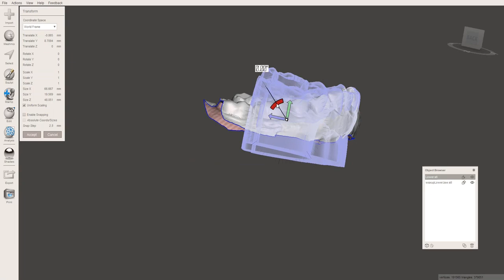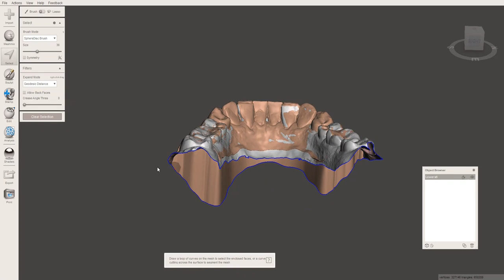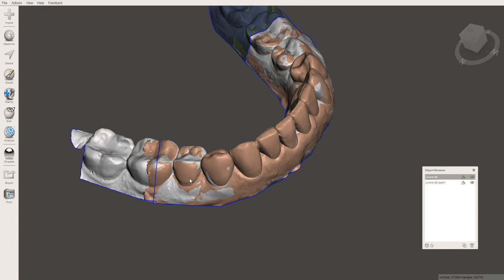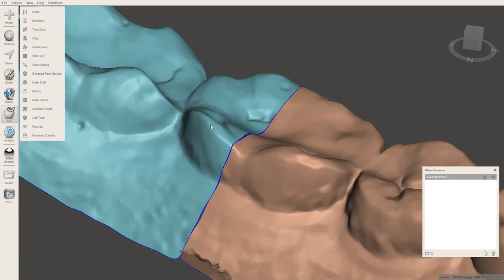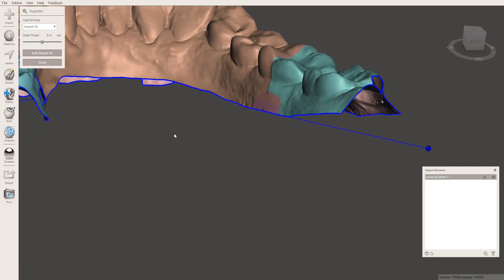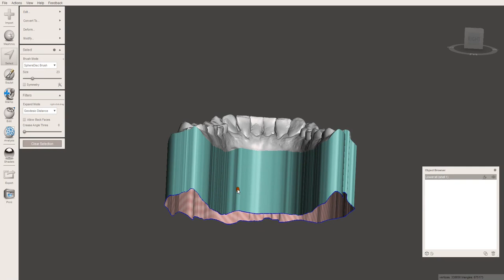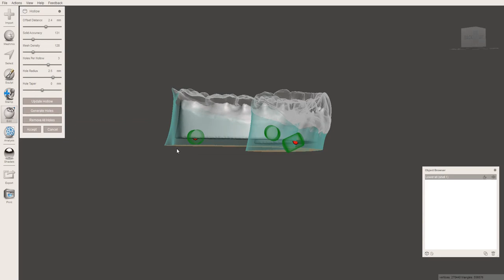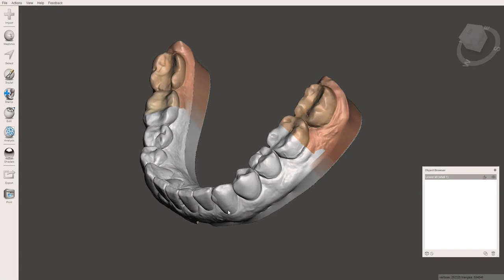Meshmixer - Combining Scans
Simple technique on combining or joining parts of one scan to another. In this case I was missing the 2nd molars on the waxup model. Fortunately, I can align an earlier pre-op scan to the waxup and replace the missing segments to produce a complete arch ready for printing.